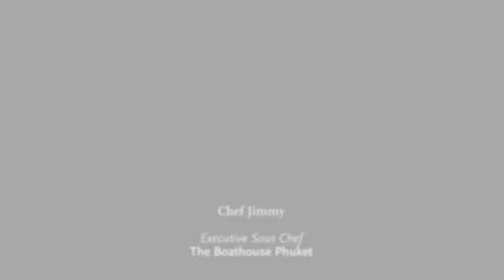The Boathouse Phuket - Thai Pomelo Salad Recipe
The Thai Pomelo Salad is a popular dish found in many restaurants and The Boathouse Phuket's signature salad adds in the use of red pomelo - a fruit native to southern Thailand.